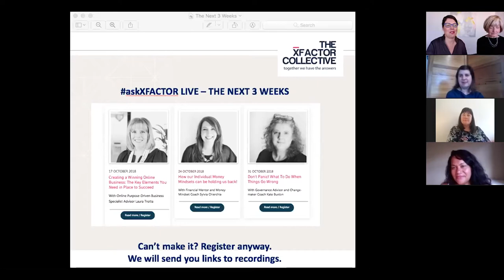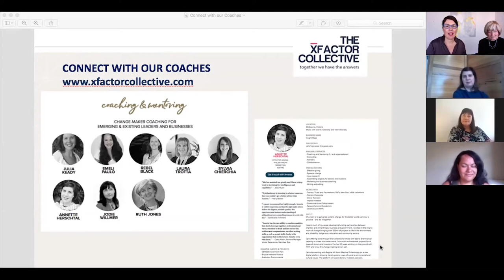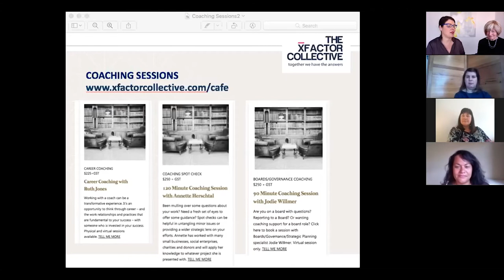askXFACTOR LIVE - Session 9 - Tips, ideas and inspiration from social changemaker coaches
Watch this askXFACTOR LIVE episode, where Changemaker Coaches Annette Herschtal, Emeli Paulo, Ruth Jones, Julia Keady and Jodie Willmer come together to share their experiences, tips and advice for other social changemakers. This is the full recording. Individual questions/topics during the sessions are available as mini episodes (Episodes 53-60)

The Xfactor Collective is where social changemakers go for trusted advice and support. Find out more and come join our mailing list